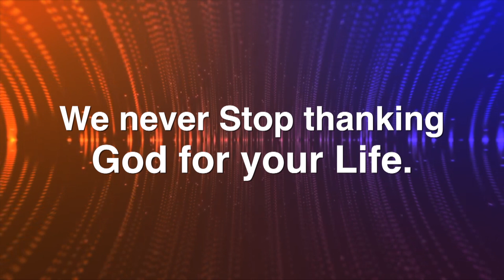The Prayer of a Righteous is Powerful & Effective | Bishop Dr. Mathew Meagher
If you want to see Grace TV For Free, Then Download Grace TV App now.

God Bless You and Your Family. GTV SMT.